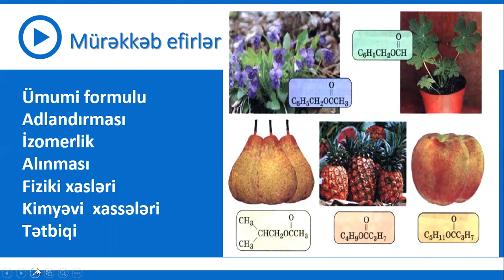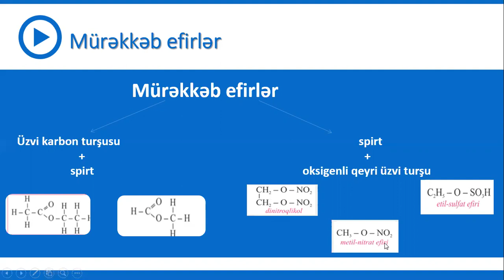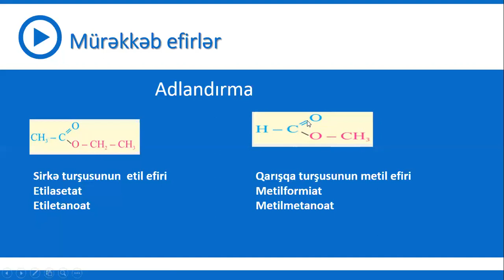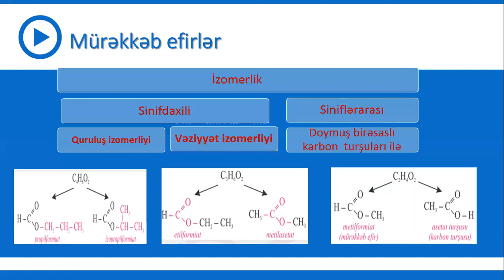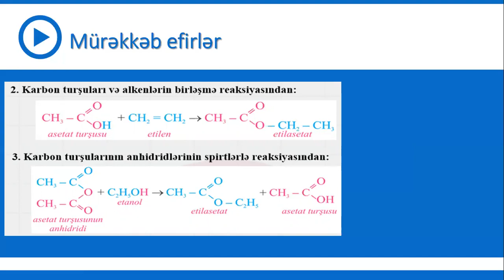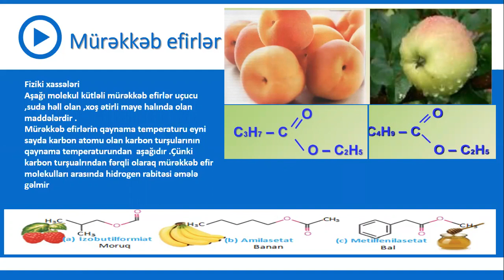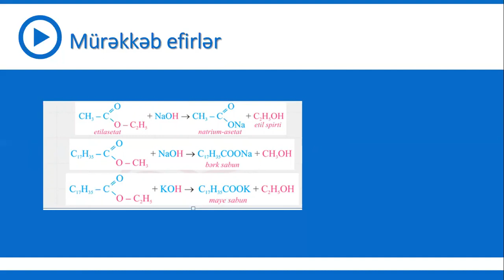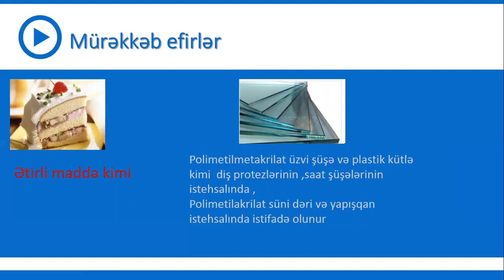11-ci sinif Kimya - Mürəkkəb efirlər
Kimya - Mürəkkəb efirlər